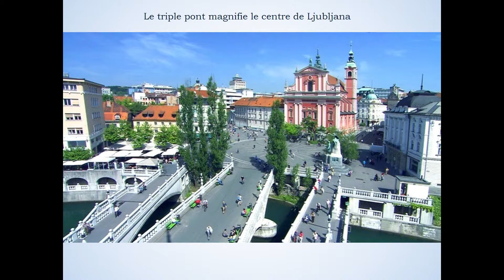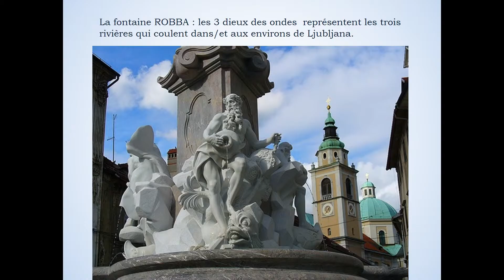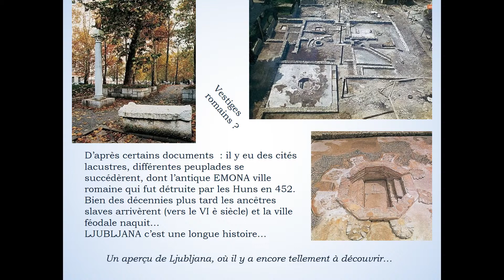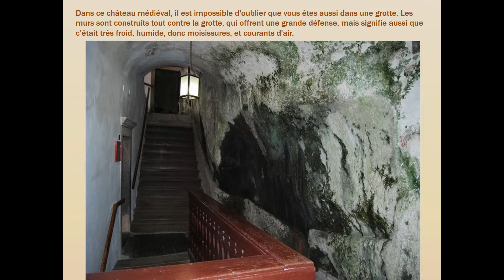chateau de predjama slovenie angele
''ljubljana-capitale-de-la-slovenie-angele'' ve ''chateau de predjama slovenie angele'' isimli PPS'lerin Videoya Dönüştürülmesi ve birleştirilmesi ile oluşturulmuştur
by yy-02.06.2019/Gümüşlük